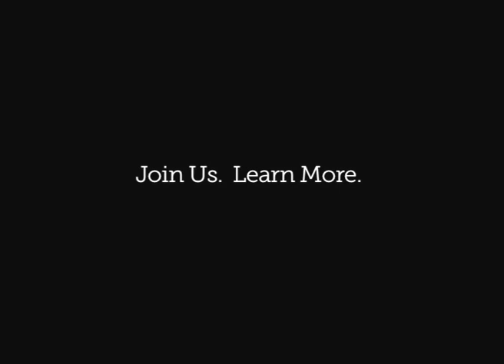Magdalena Bay Turtle Ecology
Journey with EPI to the Baja Peninsula's wild western shore, where local fishermen and conservation groups are working together to protect sea turtles, whales, and fishing grounds in an incredibly rich ecosystem. EPI's program puts the research in your hands.